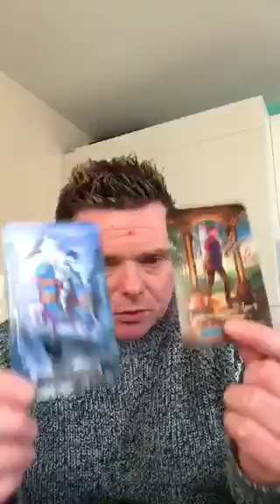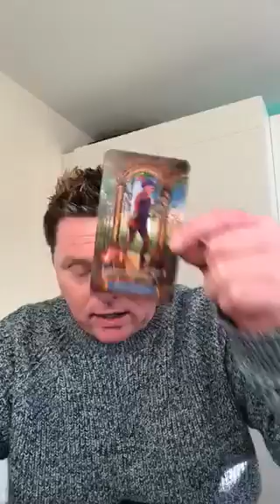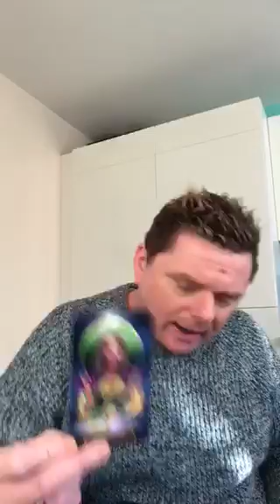Message of the day 7th Jan 22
🌹 Messageoftheday 7thh January 2022🌹

(Deck Used - Gilded   tarot )

As this is a general reading it may or may not resonate with everyone so please bare this in mind when watching.

If you would like a personal reading then please feel free to book